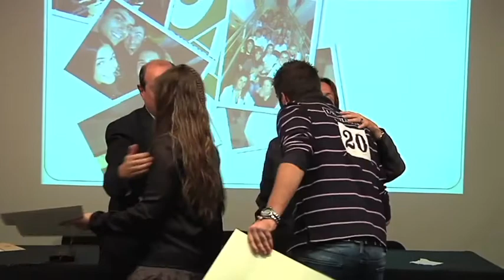Inauguració del curs acadèmic 2011-2012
L'auditori Rocafort de Sant Julià de Lòria es va omplir de gom a gom el 17 d'octubre del 2011 amb motiu de l'acte oficial d'inauguració del curs acadèmic 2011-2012, presidit pel cap de Govern, al qual va seguir el lliurament dels diplomes universitaris estatals.
Amb múltiples referències al context d'incertesa econòmica, l'acte va estar marcat per l'èmfasi que es va posar en la importància estratègica de l'educació, una eina fonamental per a la preparació dels joves que hauran de contribuir a la prosperitat futura d'Andorra. L'inici del curs va ser especialment rellevant pel notable increment d'estudiants que havien rebut les formacions reglades de l'UdA.
La conferència inaugural, titulada "Les langues sont la merveille de l'Europe", va ser impartida pel lingüista Bernard Cerquiglini, doctor en lletres i rector de l'Agència Universitària de la Francofonia (AUF), popular pel seu programa de televisió "Merci professeur!", que s'emet cada dia per TV5 Monde.
La cerimònia també va servir per presentar la memòria 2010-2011 de la Universitat d'Andorra, un document que es pot consultar en línia al web . Destaca, entre d'altres, l'avaluació interna del procés docent, elaborada pel Consell de la qualitat de la Universitat d'Andorra durant el curs 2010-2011. Se'n desprèn que els estudiants valoren molt positivament, amb un 8,54 de mitjana total --sobre 10--, la qualitat del professorat, i amb un 8,29 la qualitat de les assignatures impartides. Aquestes puntuacions, recollides mitjançant enquestes anònimes, superen lleugerament les obtingudes el curs anterior, en què els estudiants ja van puntuar amb un "notable alt" la qualitat de la Universitat d'Andorra.
Coincidint amb l'acte d'inauguració del curs acadèmic 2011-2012, el cap de Govern va fer la visita inaugural de l'exposició UdArt Foto, dedicada a la fotografia.